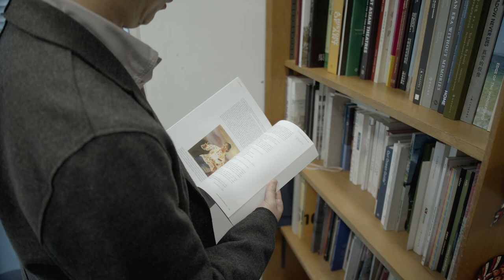The Centre for Chinese Visual Arts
As a leading cluster in the UK, Centre for Chinese Visual Arts (CCVA) aims to foster new understandings and perspectives of Chinese contemporary arts, design, media and visual culture through curating exhibition, interdisciplinary practices and academic research.

In this video, members from the Centre explain its aims and practice in bringing together artists, designers, curators and researchers who are working within the contemporary contexts of China, Hong Kong and Taiwan.

Film production by Sean Griffiths.